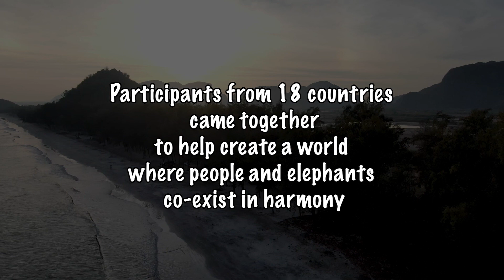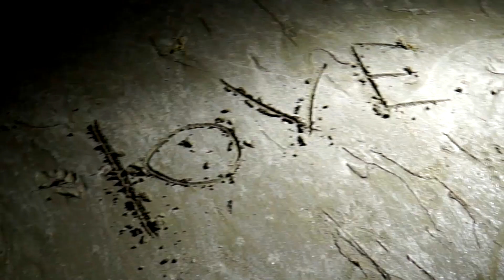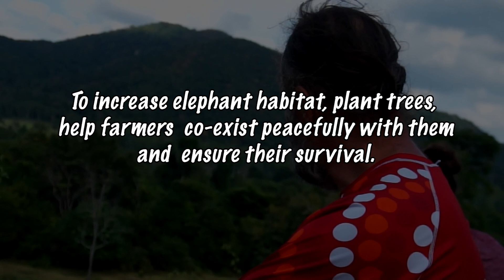Bring the Elephant Home & Wim Hof Ice Challenge Fundraiser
The Wim Hof Ice Challenge fundraiser in Thailand, December 2019, has made a great contribution to our community-based elephant conservation projects. A big, big thanks to all participants from 18 countries! Together, we helped to create a world in which people and wild elephants can coexist in harmony.
Thanks to the Ice Challenge Fundraiser, Bring the Elephant Home is able to open an Elephant Field Station in South Africa. Join us as a volunteer!